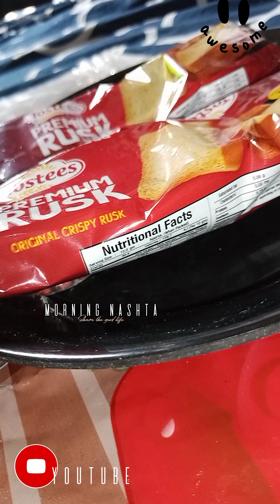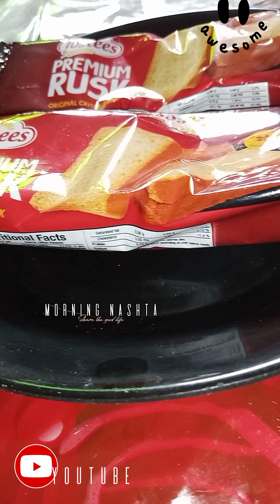Ek plate Mein khane se Barkat hoti hai😊||morning nashta